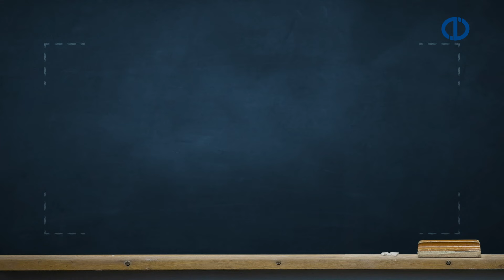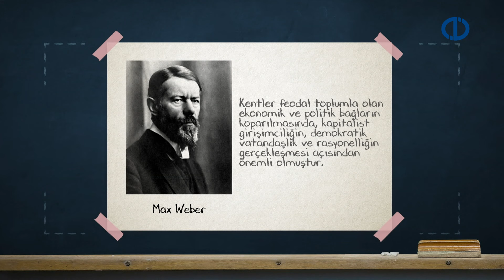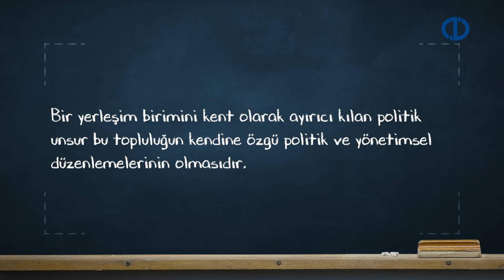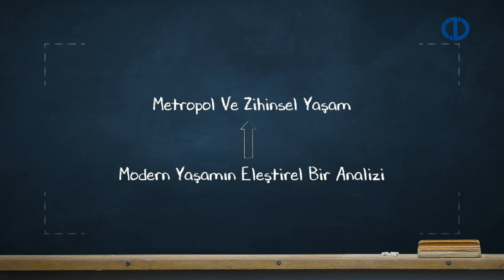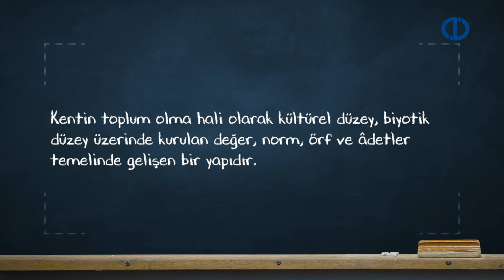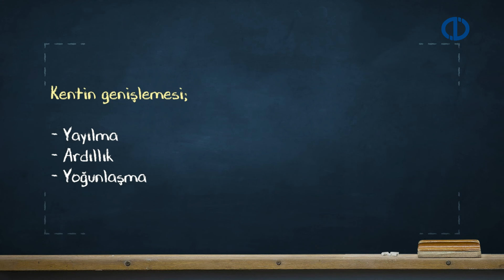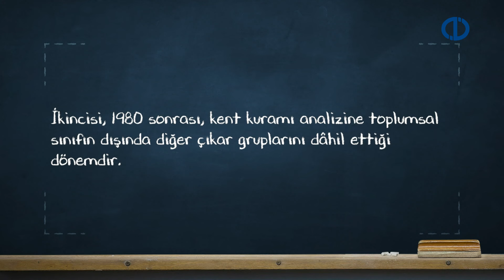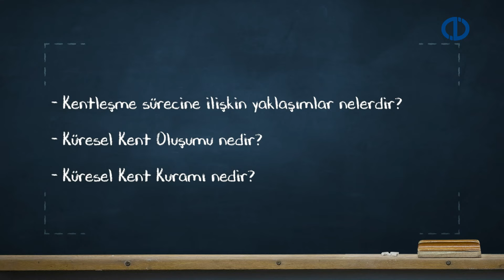KENT SOSYOLOJİSİ - Ünite 2 Konu Anlatımı 1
Marx, Engels ve Weber toplum kuramında kentin yerini özetleyebileceksiniz.
Park, Mckenzie, Burgess ve Wirht’ün temel kavramlarını sıralayabileceksiniz.
Lefebvre, Castells, ve Harvey’in kent kuramların karşılaştırabileceksiniz.